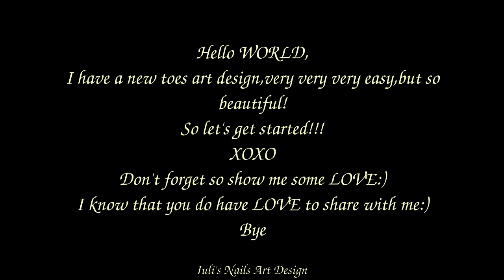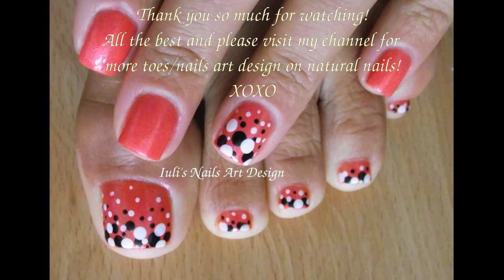Valentine Day Toes Art Design Beginners Red Black White Different Size Dots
Are you ready for a very very very easy toes art design?
I'm :)
All the steps are showed in the video,but if you have any questions please feel free and ask.

I love NATURE and it is my big inspiration for most all my designs.
I LOVE to paint on my natural toes/finger nails flowers, birds,lace details, jewelry nails,wedding nail art design,classic manicure,Summer nail art design as ,Spring nail art design as flowers, ladybugs,butterflies... Winter time design as snowflakes,snowman,Christmas tree,Christmas decorations and many more.
You will find designs for any occasions as Christmas,New Year,Valentines day,Easter,Birthday,Anniversary,Halloween any occasion you may have in your life.
I also like Japanese Nail Art Style kawaii,are very feminine and cute.
I like to find solutions to take care of my nails as natural as possible,so you will find on my channel oil treatments,natural treatments for weak nails,brittle nails,dry nails,peeling nails, dry cuticles,how to take care of your nails,how to do your manicure,how to do your pedicure.
I have on my channel a section of nail art design where most of them have live tutorial with step by step and tips and tricks.
I have also a toes art  design section.Please have a look and find one that suit you!

Song:Leblon